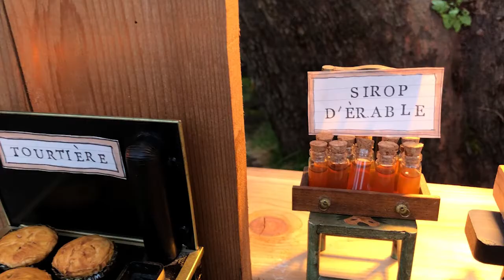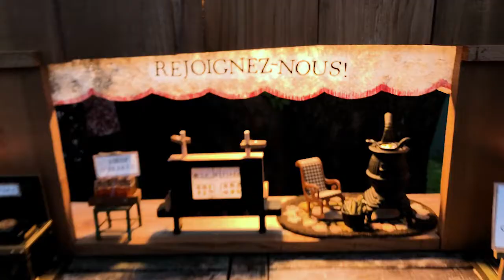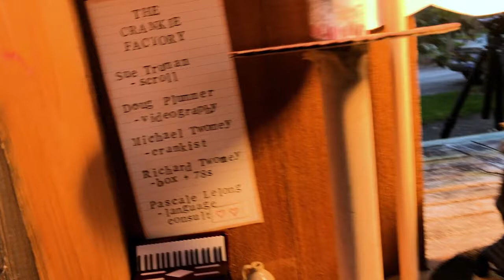Joseph Allard 1929 - Crankie video - Festival du Bois 2021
French below*

This crankie video pay tribute to Joseph Allard. The son of a violoneux, he began fiddling at nine. He began recording for Victor's Bluebird label in 1928 and over the next 18 years made 75 78s. Allard's repertoire comprised many hundred folk melodies and about 60 of his own pieces. Allard's music has been played and recorded by many French-Canadian folk instrumentalists, and his style has been learned by fiddlers elsewhere in Canada, among them Graham Townsend. Allard was the most important violoneux of the early 20th century and has attained legendary status. Yet the popularity of his recordings and the extent of his influence during his later years notwithstanding, he lived in relative obscurity, working for most of his life as a fisherman.

Cette vidéo de crankie rend hommage à Joseph Allard. Fils de violoniste, il se met à jouer à neuf ans. Il a commencé à enregistrer pour le label Victor's Bluebird en 1928 et au cours des 18 années suivantes, il a réalisé 75 disques 78 tours. Le répertoire d'Allard comprend plusieurs centaines de mélodies folkloriques et une soixantaine de ses propres pièces. La musique d'Allard a été jouée et enregistrée par de nombreux instrumentistes folks canadiens-français, et son style a été repris par des violonistes à l’international, comme par exemple Graham Townsend. Allard était le violoniste le plus important au début du XXe siècle et a atteint un statut légendaire. Pourtant, malgré la popularité de ses enregistrements et l'étendue de son influence au cours des dernières années, il a vécu dans l’ombre, travaillant pendant la majeure partie de sa vie en tant que pêcheur.